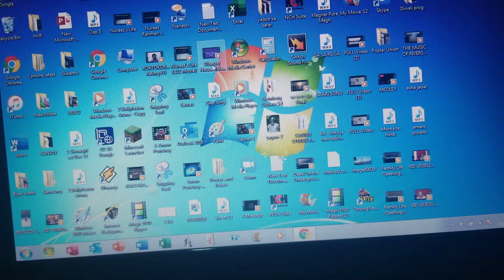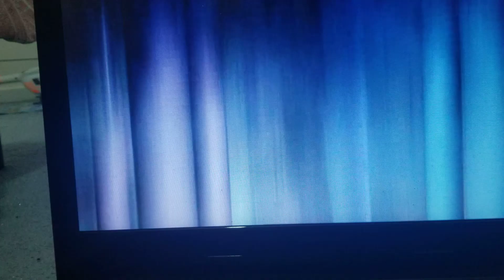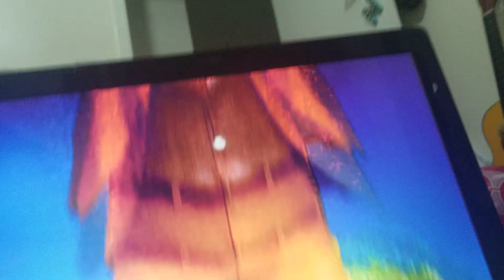Hello Mr Tumble DVD Opening